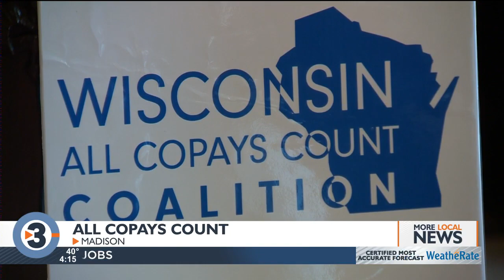Lawmakers push to have have copay assistance benefits count towards deductibles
A group of Wisconsin lawmakers from both sides of the aisle are pushing to cut prescription drug costs through copay assistance programs.